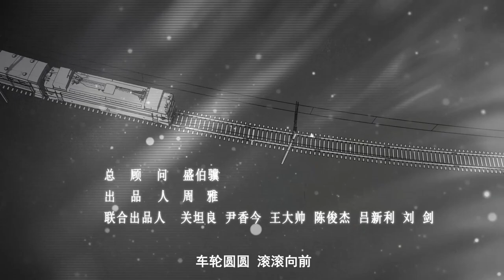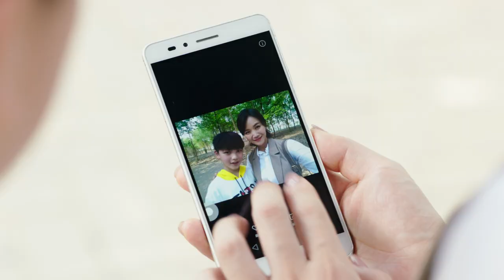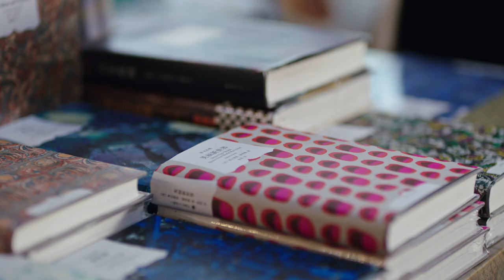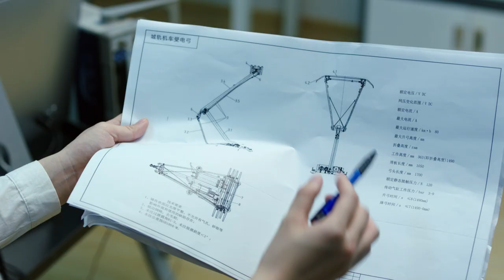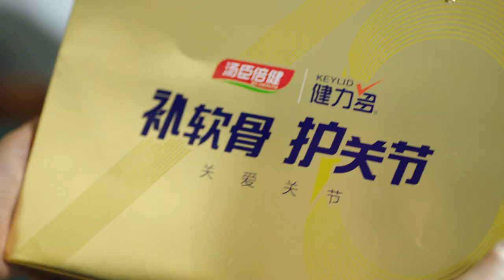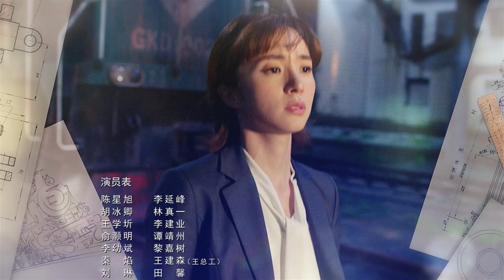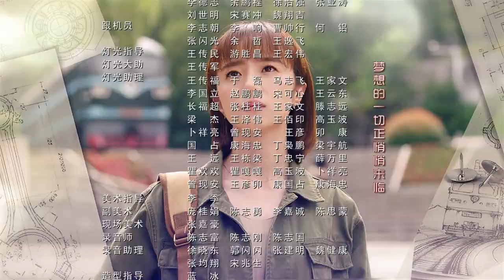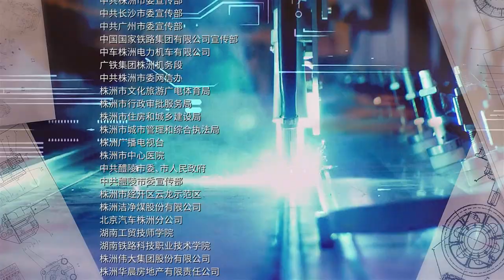《最好的时代/The Best Of Times》第31集｜陈星旭 胡冰卿 俞灏明 柳岩 王学圻 EP31【捷成华视偶像剧场】